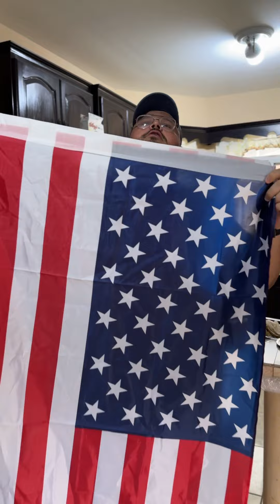Tu amigo el que se va para la USA 🇺🇸